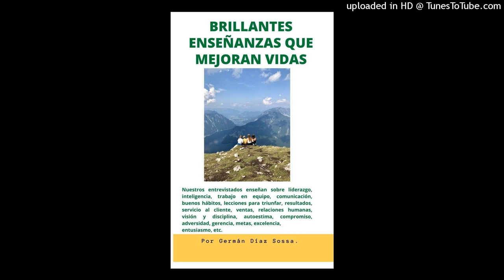675. LE LLEVO A LA NOVIA UNA SERENATA Y DURÓ DOS AÑOS RECORDÁNDOLE CUÁNTO LE HABÍA COSTADO EN PLATA.